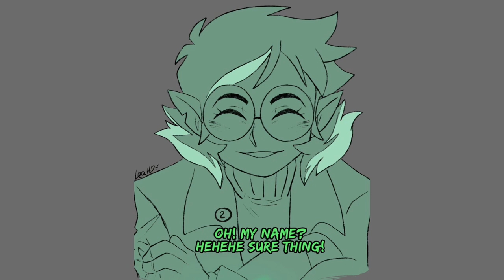BETA HUNTLOW Comic (A Rose Full of Thorns)- MLS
When I drew this I was writting my beta huntlow fanfic.
And this is where Hunter meets Willow for the first time.
If you wanna read here's the fanfic!